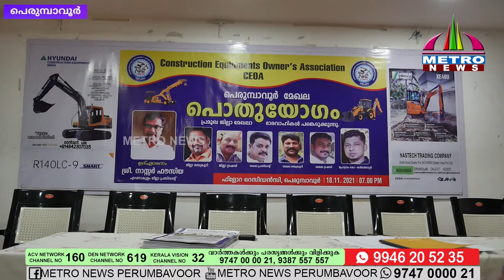സര്‍വ്വ മേഖലയിലെയും വിലവര്‍ദ്ധനവ്.